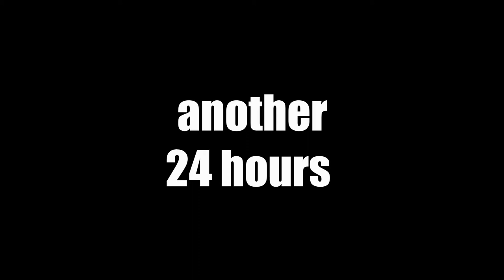Studio Vlog #13 - Resin Seashore Earring